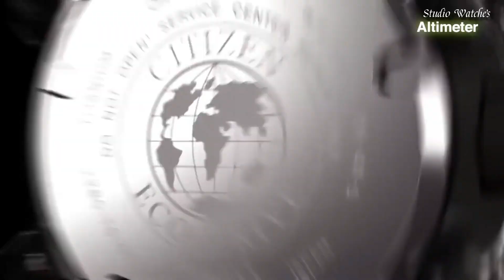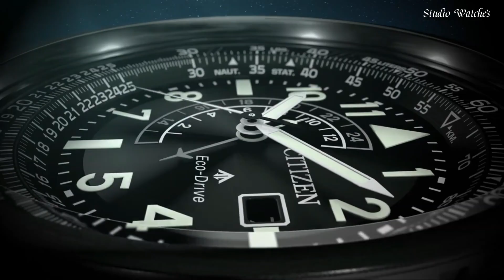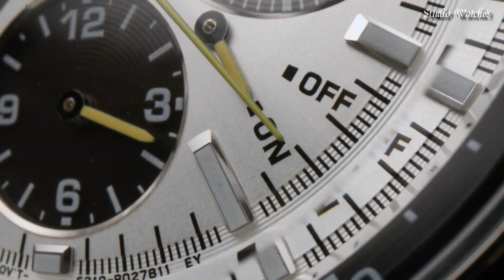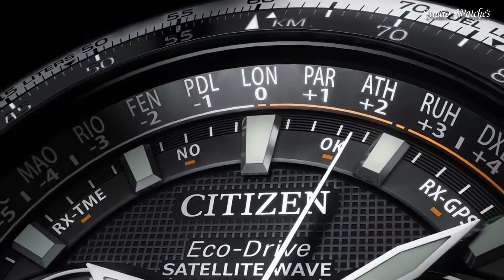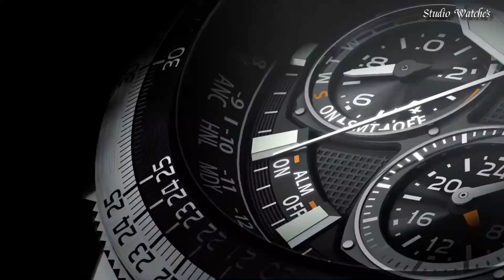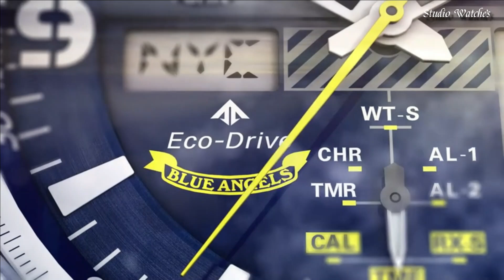Top Citizen Eco Drive Watches 2024: Who Is The Best?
09.Citizen Promaster Altichron Bn4021-02e Men's Watch

►Amazon US
08.Citizen Promaster Aqualand Chronograph Men's Watch

►Amazon US
07.Citizen Promaster Nighthawk Silver Watch

►Amazon US
06.Citizen Promaster BN2024-05E Divers Men's watch

►Amazon US
05.Citizen Eco-Drive Promaster Tsuno Chronograph Watch

►Amazon US
04.Citizen Eco-Drive CC9020-54E Satellite Wave Analog Sport Solar Watch

►Amazon US
03.Citizen Eco-Drive Promaster Navihawk Watch

►Amazon US
02.Citizen JY8078-01L Promaster Skyhawk A-T Watch

►Amazon US
01.Citizen AT9010-52E World Time Watch

Studio Watches is a participant in the Amazon Services LLC Associates Program, an affiliate advertising program designed to provide a means for sites to earn advertising fees by advertising and linking to Amazon.com. As an Amazon Associate, I earn from qualifying purchases.